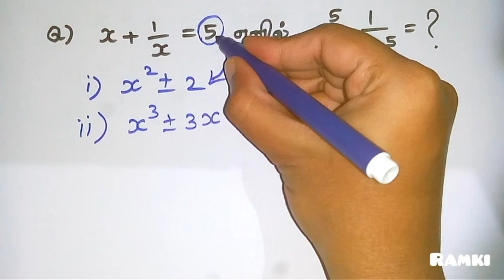TNPSC Algebra shortcut tricks in Tamil | Simplification Tricks for tnpsc ssc rrb | TNPSC Group 4